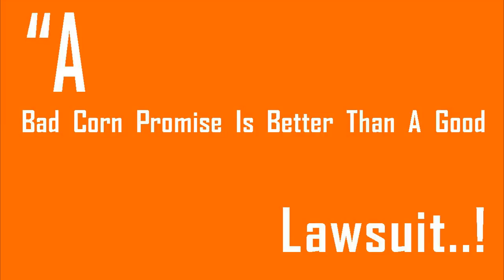Weather O'Fallon Il